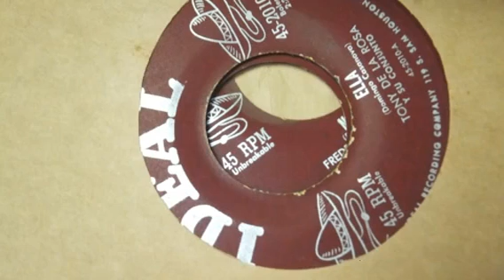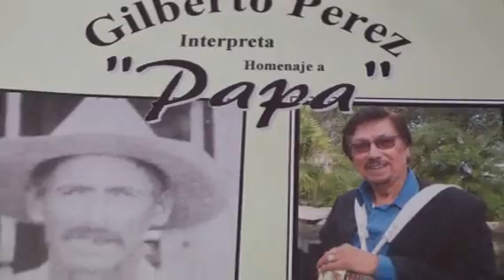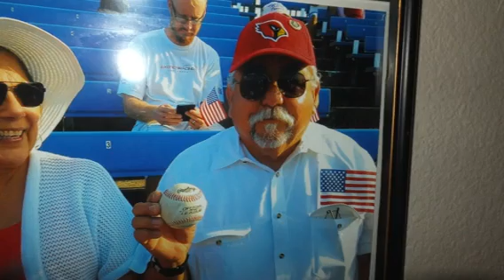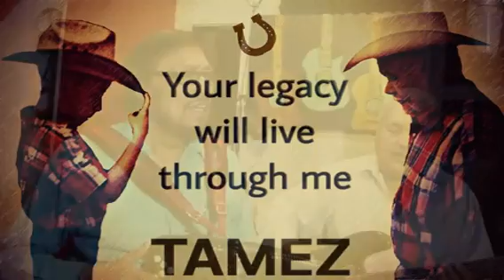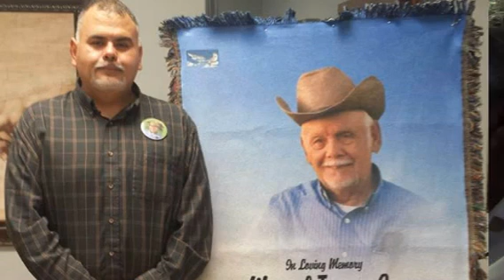Texas Conjunto TV Show # 11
Texas Conjunto TV Show # 11 features still more conjuntos that have performed in past STCA COY Awards as hosted by Lupe Saenz.